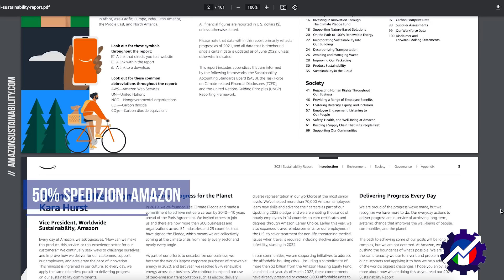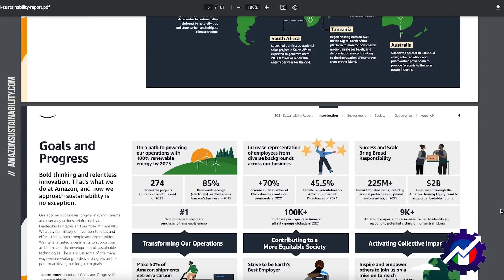L'ULTIMA SOLUZIONE di AMAZON per COMBATTERE la CO2: Può davvero funzionare?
Se siete stati attenti durante i nostri ultimi video, saprete che abbiamo parlato spesso del Mare del Nord e di quanto venga sfruttato specialmente per la produzione di energia eolica. Ebbene, oggi non parleremo di energia eolica, o di produzione elettrica ma vedremo come uno dei progetti più interessanti e innovativi, sviluppato proprio nel Mare del Nord, potrebbe rappresentare una svolta importantissima nella nostra società. Seguiteci e scoprirete di cosa stiamo parlando!

Ciao a tutti e bentornati su Ingegneria Italia, oggi analizzeremo un progetto, finanziato niente meno che da Amazon, che potrebbe rivelarsi una grandissima sorpresa sotto tantissimi punti di vista, come dicevamo. Stiamo parlando di un allevamento di alghe, ma non uno “classico” e noioso,qui  vi sono una serie di differenze, infatti, rispetto ad allevamenti convenzionali, perché in questo caso abbiamo il primo allevamento su scala commerciale che è localizzato tra le turbine eoliche nel Mare del Nord. Si, avete capito bene, l’allevamento si trova tra le turbine di un parco eolico marino, la peculiare scelta è dovuta al fatto che la compagnia voleva evitare di “sprecare” altro spazio in quello che definisce essere “uno spazio marino già pesantemente utilizzato”, e per questo inserire l’allevamento tra le varie turbine potrebbe essere un’idea effettivamente interessante.
Le previsioni per questo “appezzamento di mare” sono molto ottimistiche, si spera infatti di raggiungere circa un milione di ettari entro il 2040, e con questi la compagnia pensa che aiuterà a rimuovere milioni di tonnellate di CO2 ogni anno, e spera che nel tempo, espandendosi, questo tipo di allevamento diventi un modello per l’allevamento di alghe in tutto il mondo.

Capiamo meglio di cosa si tratta, subito dopo avervi chiesto un bel like per spingere il video e aiutarci a far crescere questa bellissima community che è diventata ingegneria italia, ci dareste proprio una grossa mano!